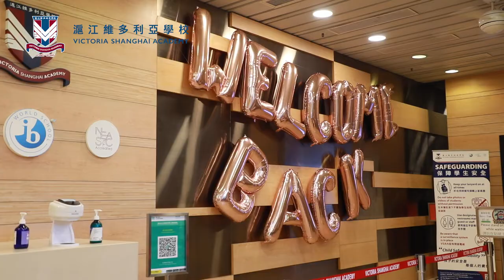First Day of School 2022-2023